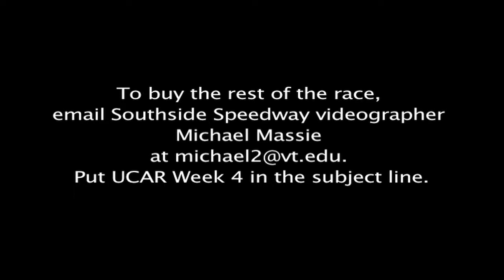Southside Speedway UCAR 6/2/17 Trailer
Put UCAR Week 4 in the subject line.